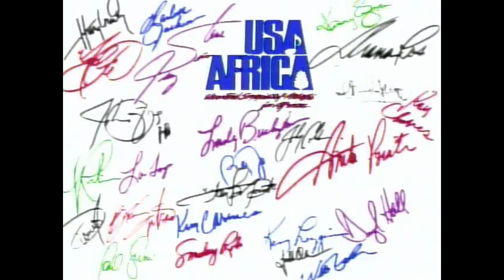POD - O - MATIC INTERVIEW - SPECIAL GUEST TOM BAHLER - SESSION SINGER AND SONGWRITER